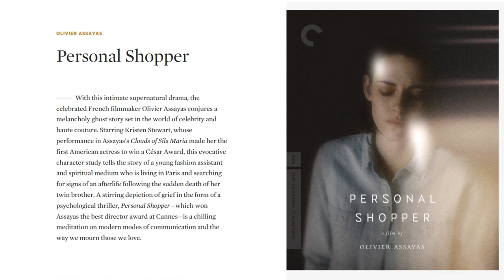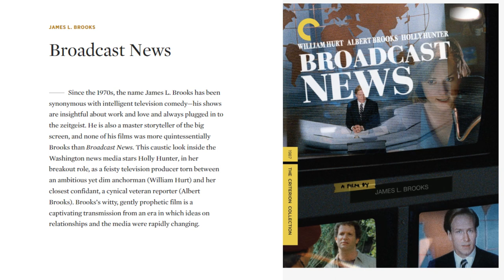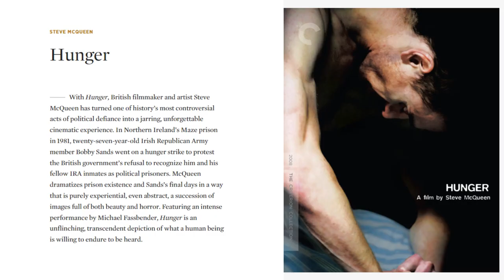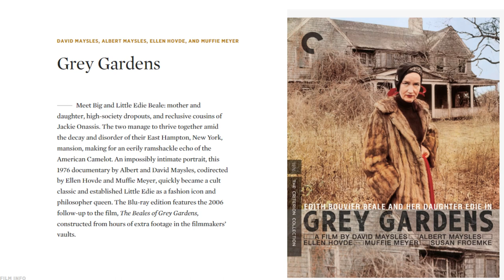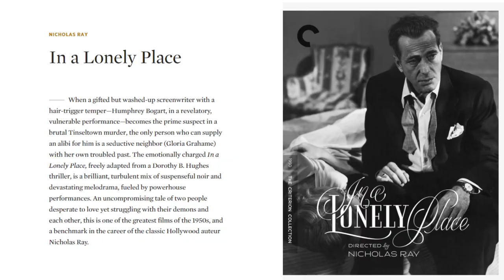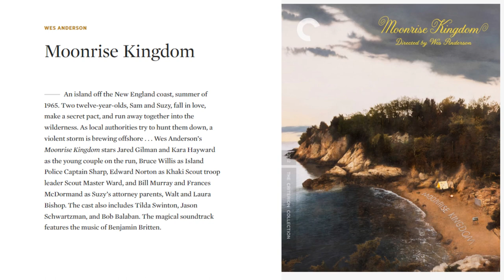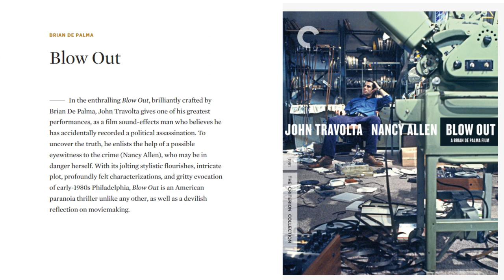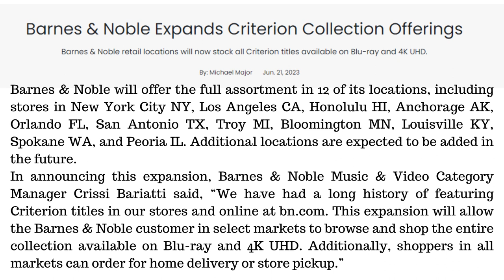Criterion Collection Recommendations with Special Guest Al from the Criterion Corner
Check out our recommendations for titles we think you should check out from the Criterion Collection!

► Add these titles to your collection:
Personal Shopper
Broadcast News
The Piano
Repo Man
Grey Gardens
In A Lonely Place
Leave Her To Heaven
Moonrise Kingdom
Blow Out
Inside Llewyn Davis